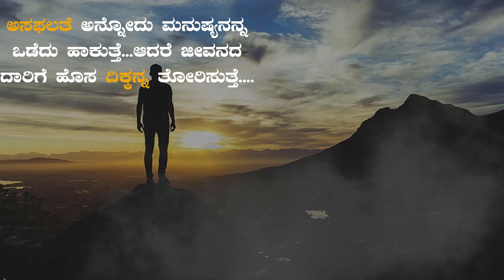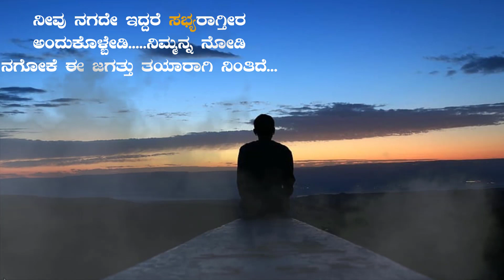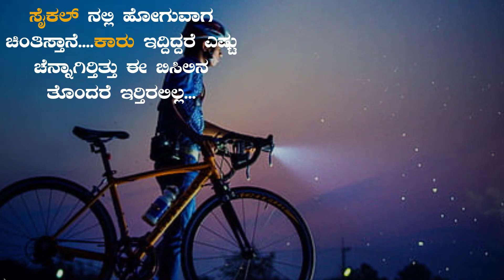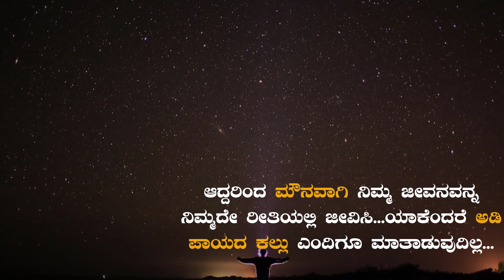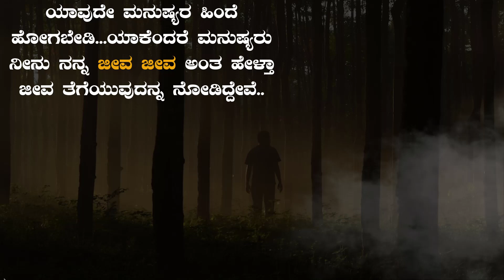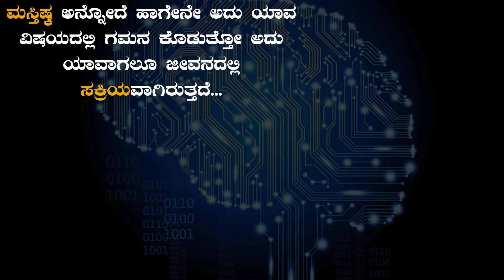ಜೀವನದಲ್ಲಿ ಬೇಸರವೆನಿಸಿದಾಗ ಇದನ್ನೊಮ್ಮೆ ಕೇಳಿ ನೋಡಿ |Best kannada motivational video| Travelmiles